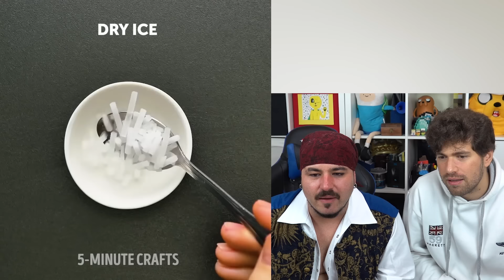COMIDA EN COMERCIAL vs COMIDA REAL con MIKECRACK 🤣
Me han mandado un montón de veces estos vídeos de COMIDA REAL vs COMERCIAL o PUBLICIDAD para que reaccione a ellos...
y lo he echo con mi amigo MikeCrack!

con el CÓDIGO
GRUMETE